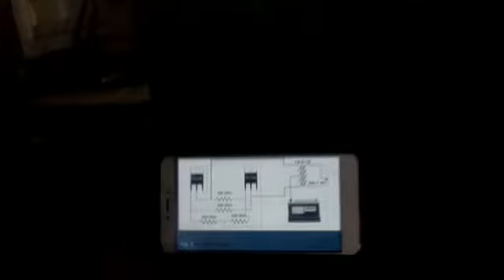Inverter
Video from Ranjeeta Thukral